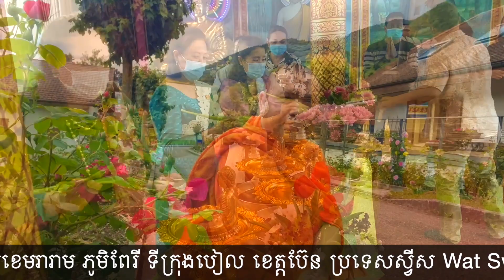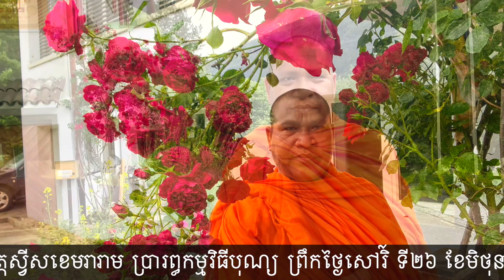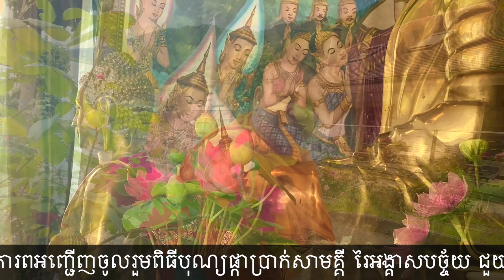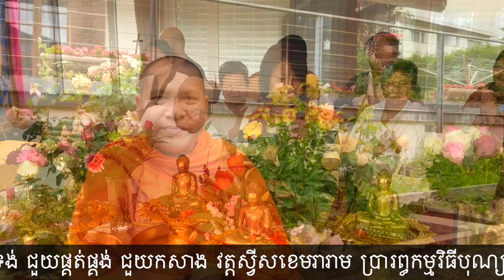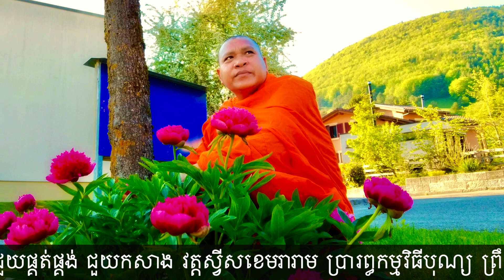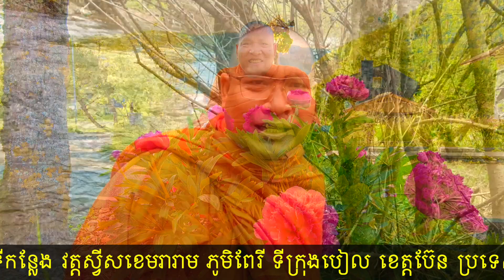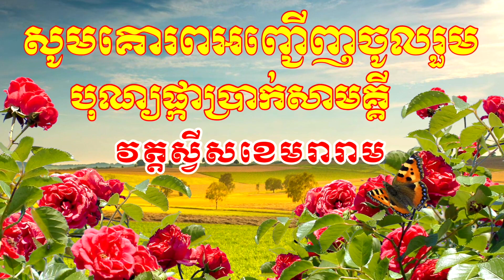សូមអញ្ជើញចូលរួមធ្វើបុណ្យផ្កាប្រាក់សាមគ្គីនៅវត្តស្វីសខេមរារាម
សូមគោរពអញ្ជើញចូលរួមពិធីបុណ្យផ្កាប្រាក់សាមគ្គី រៃអង្គាសបច្ច័យ ជួយទ្រទ្រង់ ជួយផ្គត់ផ្គង់ ជួយកសាង វត្តស្វីសខេមរារាម ប្រារព្ធកម្មវិធីបុណ្យ ព្រឹកថ្ងៃសៅរិ៍ ទី២៦ ខែមិថុនា ឆ្នាំ២០២១ នៅទីកន្លែង វត្តស្វីសខេមរារាម ភូមិពែរី ទីក្រុងបៀល ខេត្តប៊ែន ប្រទេសស្វីស Wat Swiss Khemraram,Rue Dela Cascade 5,CH 2603 Péry Suisse,Tel : (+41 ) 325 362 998